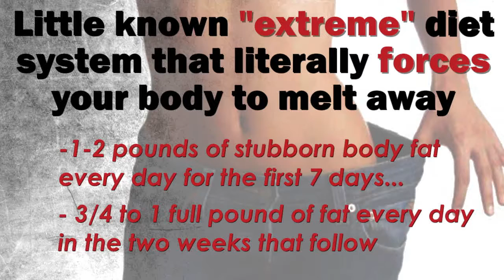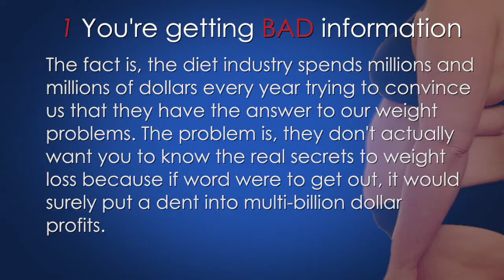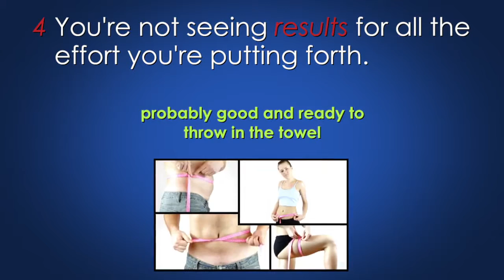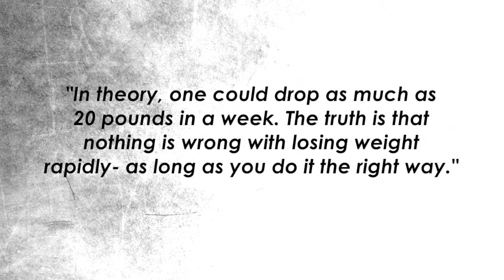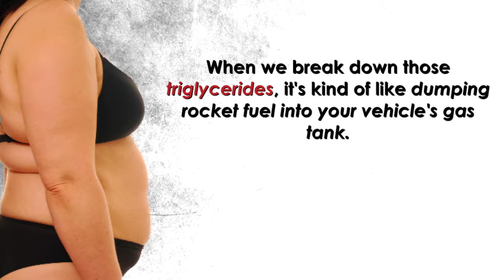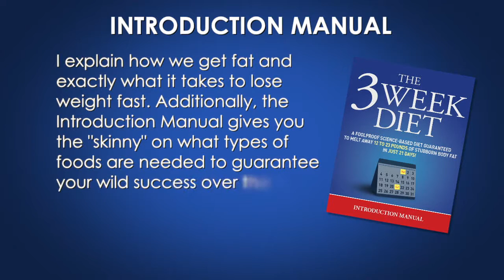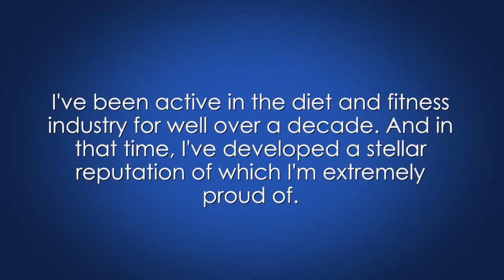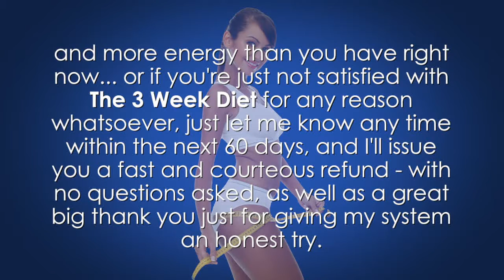Diet plan weight loss || health and fitness